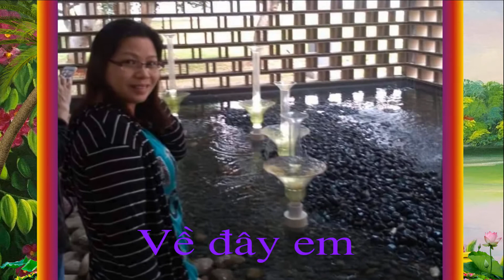Về đây em & yêu là phải thương